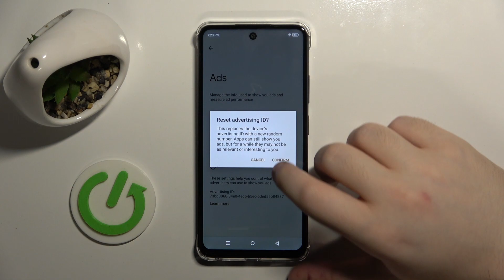How to Reset Google Advertising ID on INFINIX Smart 8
Learn how to reset your Google advertising ID on your INFINIX Smart 8 smartphone with this easy-to-follow tutorial. We'll walk you through the steps to reset your advertising ID, allowing you to clear your ad targeting data and improve your privacy. Whether you want to refresh your advertising profile or limit personalized ads, we've got you covered. Join us as we demonstrate how to reset your Google advertising ID, empowering you to take control of your advertising experience on your device.

How to restore the default Google advertising ID on INFINIX Smart 8? How to clear the Google advertising ID on INFINIX Smart 8? How to delete personalized advertising data on INFINIX Smart 8?